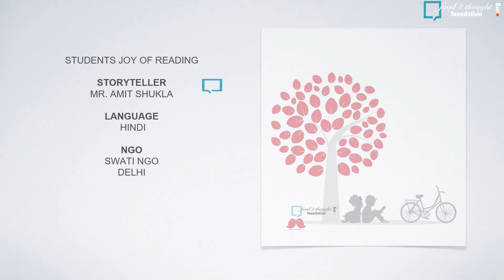Joy of Reading by Student(~Hindi) Mr.Amit shukla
Story telling by Student Mr Amit shukla from Swati NGO. Delhi